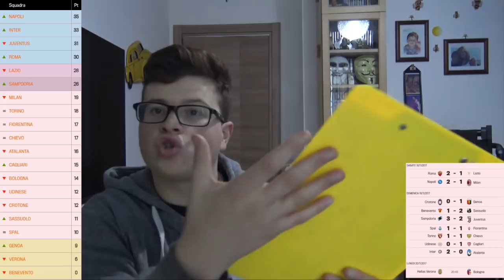DISASTRO JUVE: NAPOLI E INTER SCAPPANO, ROMA È GIALLOROSSA! (Bar Sport Serie A)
finisce qui la tredicesima giornata di serie A con la Roma che vince il derby capitolino e porta a casa tre punti che Gli permettono di superare la lazio. Crolla la juve, vincono invece Napoli e inter. il milan, sconfitto contro i partenopei, adesso deve darsi una svegliata. poi non ci sarà più tempo.